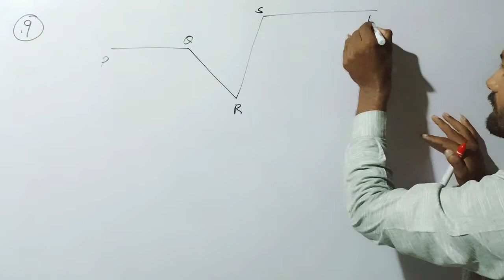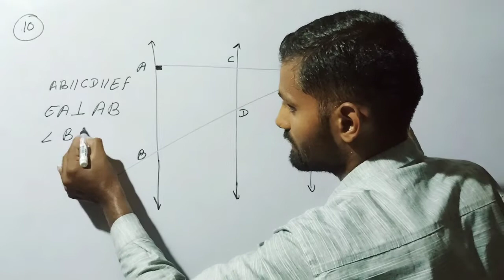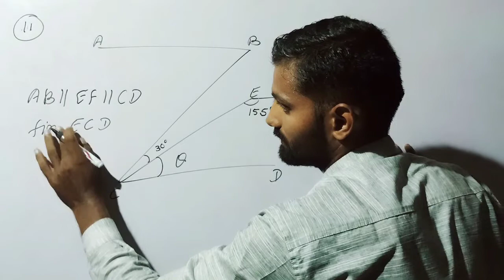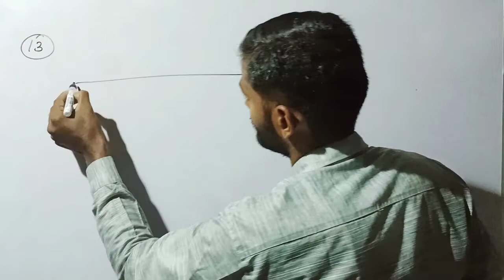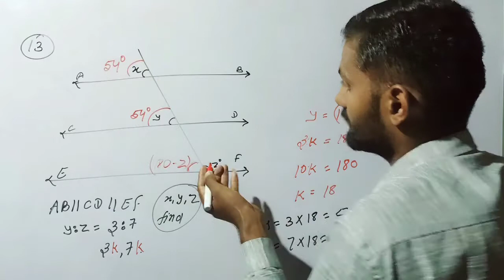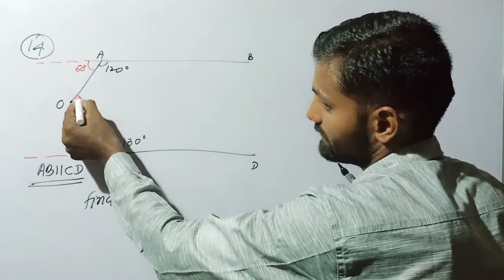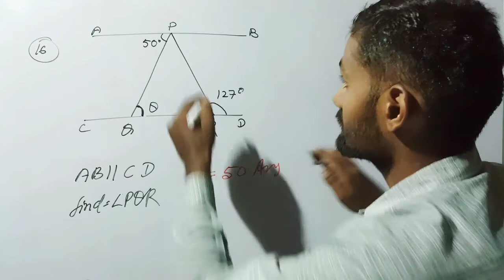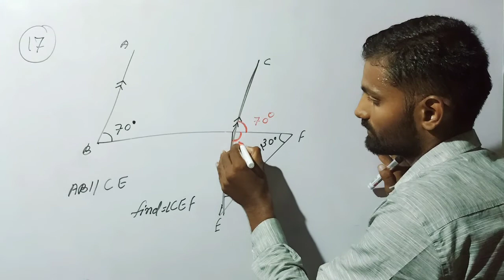Geo-metry part-6 by Rajendra Choudhary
all types of line and angle
all'questions line and angle